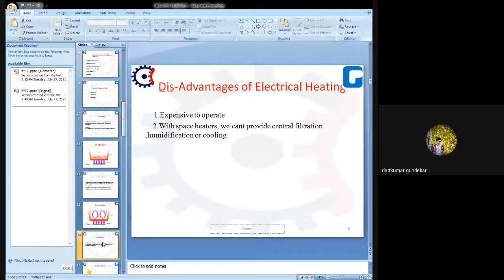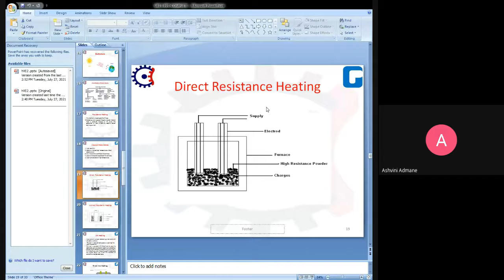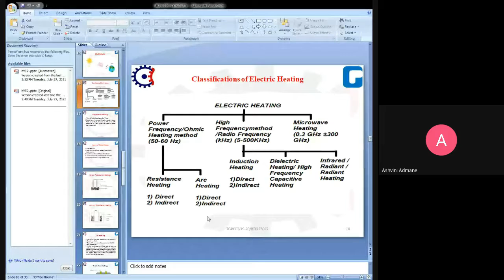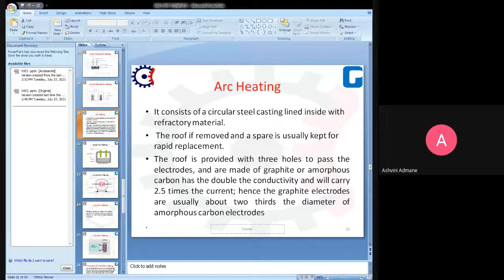Utilization of Electrical Energy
Topic: Types of Electrical Heating Methods